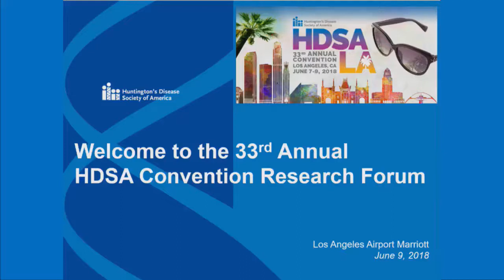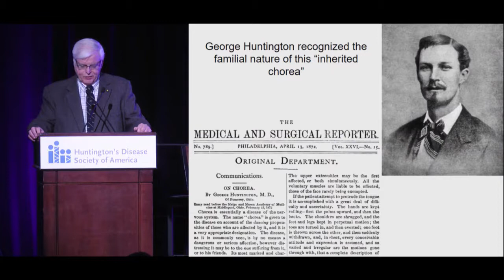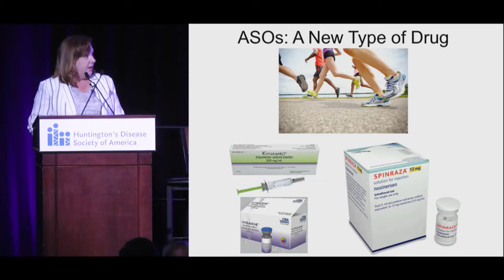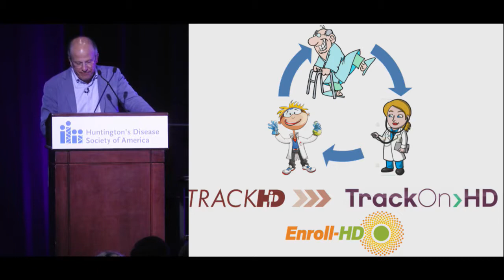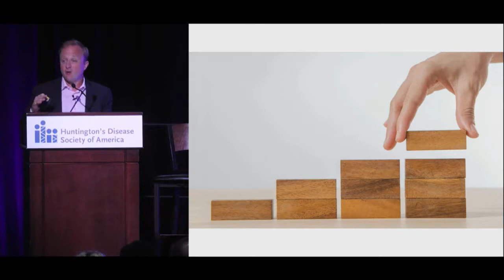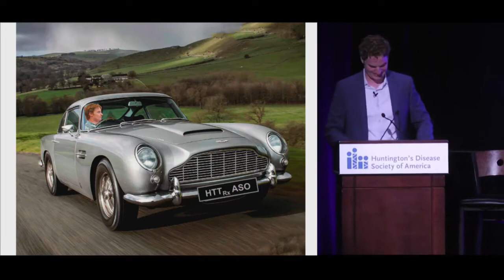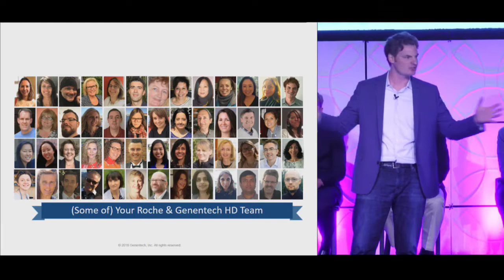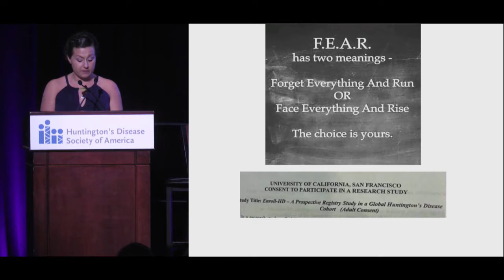HDSA Research Forum (Part One)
The Making of the Ionis-Roche huntingtin-lowering drug